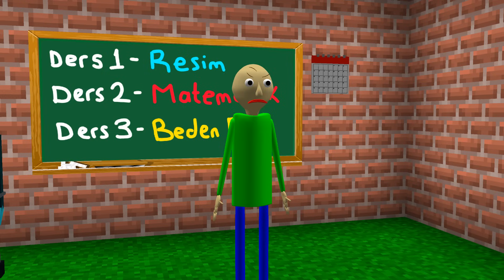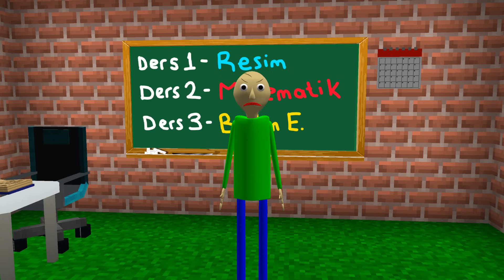KEREM KOMİSER, SÜPER KAHRAMAN EFEKAN'I ÖLDÜRDÜ! 😱 - Minecraft ZENGİN FAKİR HAYATI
Merhaba arkadaşlar bu bölümde Süper Kahraman olan Efekan, Kerem Komiser tarafından öldürülüyor.